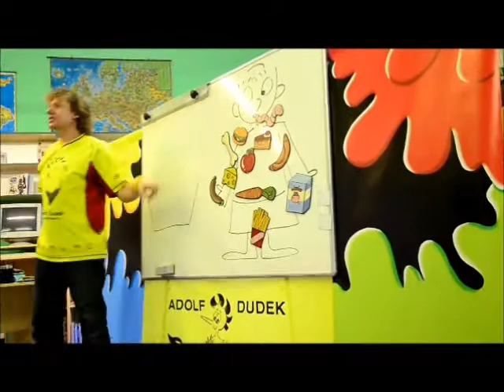Adolf Dudek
Zábavná show pro děti.